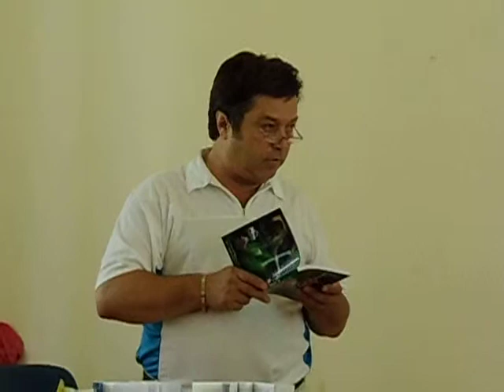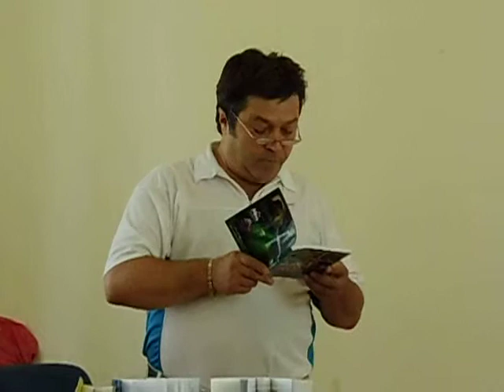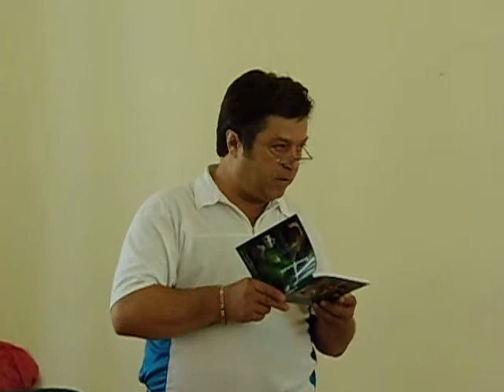Conferinta Internationala UNIFERO - Timisoara 9 08 2014 -video8 Adriana Weimer